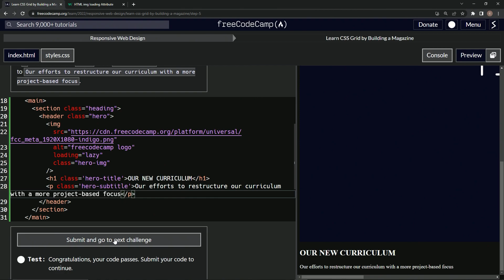Learn CSS Grid by Building a Magazine - Step 5 | FreeCodeCamp | HTML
📣Hello, coding enthusiasts! We're back with another exciting episode in our GridMagCoding series! 🎉💻 Today, we're continuing our work on creating a stunning magazine layout using the mighty CSS Grid!

In this exciting episode 5, we're moving a step further with our '.heading' element. We'll be adding an 'h1' element with a class set as 'hero-title'. But we're not stopping there! We'll also be introducing a 'p' element with the class set as 'hero-subtitle'. We're not just coding here; we're crafting an engaging story through our magazine layout! 📝💡

This journey continues to be as informative and enjoyable as ever! So, grab your coffee, put on your coding hats, and let's create an engaging web design narrative together! ☕️📚

Let's meet in the next episode! Until then, keep coding and keep learning! 📚💻